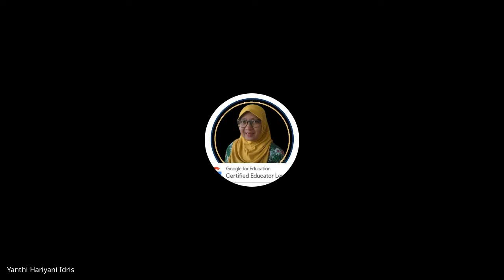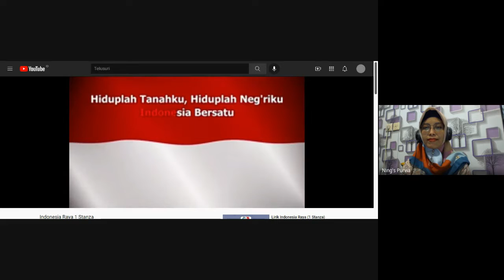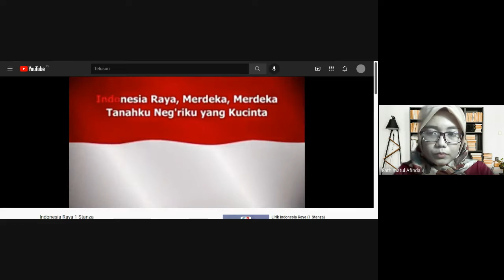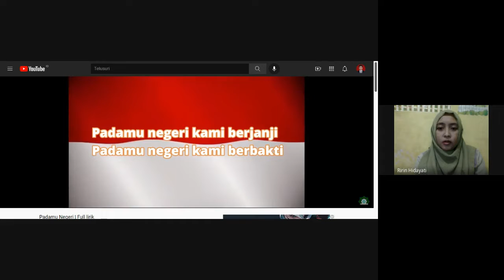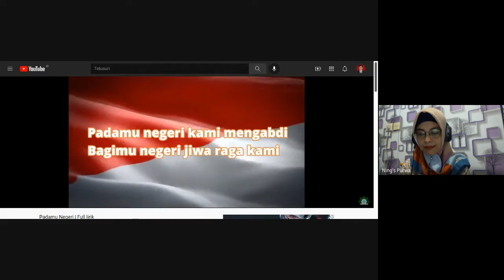Perjalanan Pembelajar Menjadi Guru Profesional PPG DALJAB LPTK UM